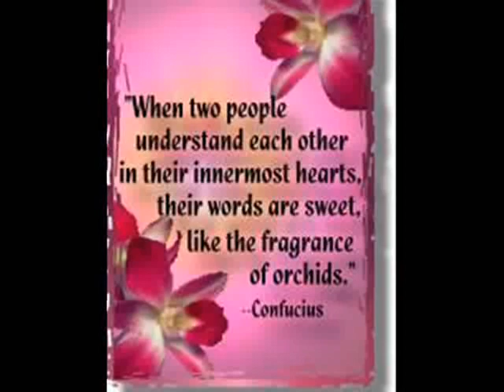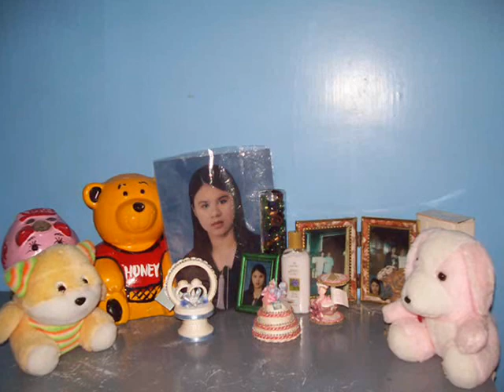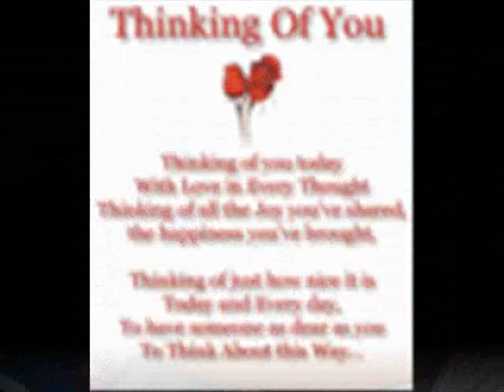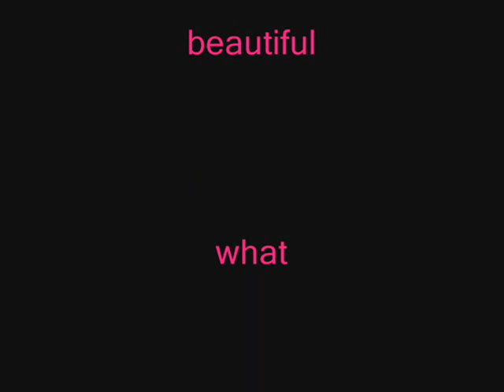iryn(moments).wmv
enjoy watching. my wonderful. video